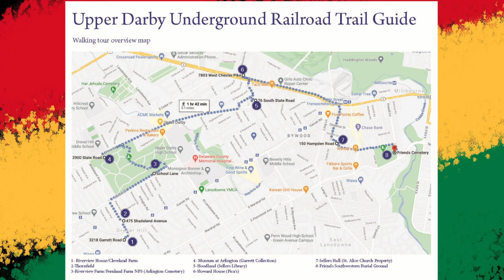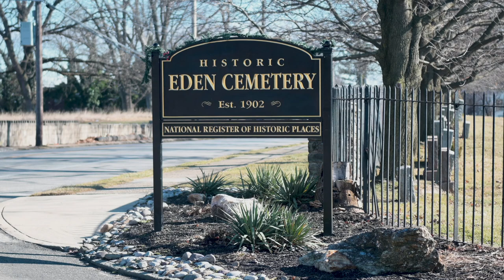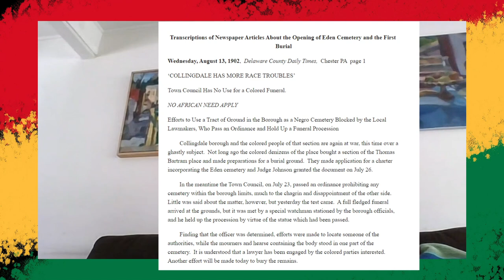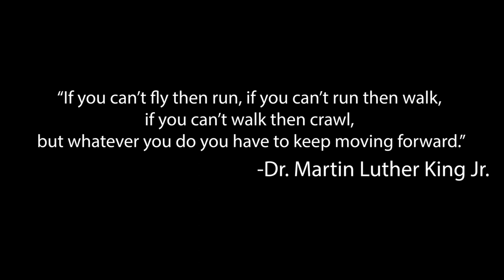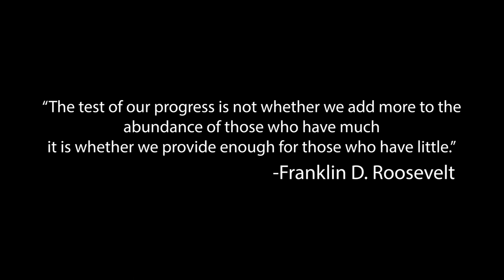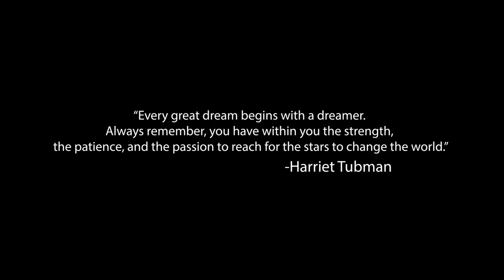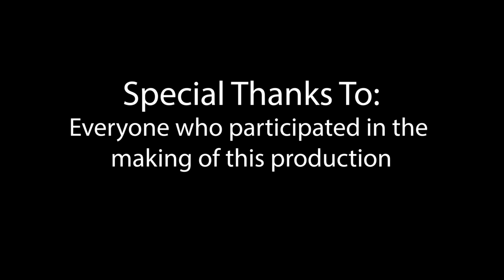Learning Our History, Celebrating Our Future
Delaware County is proud to share a short documentary that illuminates the past struggles of African Americans in the county. Dating back to some of the darkest periods of American History, this video explores the efforts of Delaware County residents who fought for equal rights of all Americans. The video also explores what efforts the community and County Government are currently making to improve the lives of its all residents across the county.